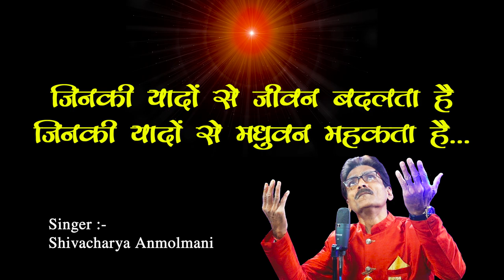Jinki Yado se Jeevan Badalta Hai by Shivacharya Anmolmani